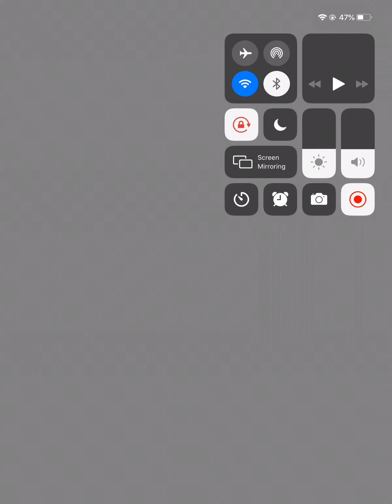[BSD] 40k scene card pts More new scene card summons part 2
Bungou Stray Dogs tales of the lost